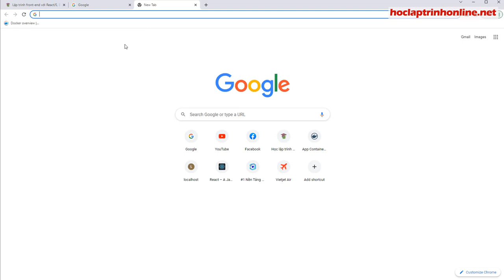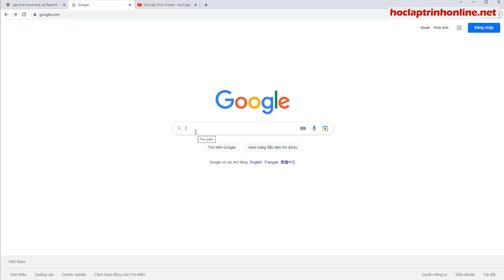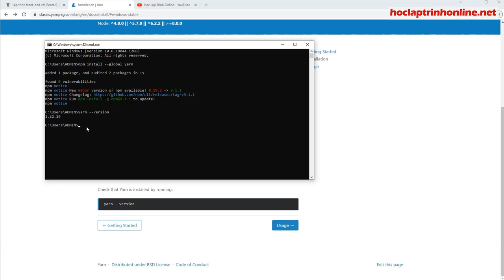Lập trình front-end với ReactJS Cơ Bản - Buổi 4 Cài đặt Yarn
Khóa học lập trình front-end với ReactJS Cơ Bản  - Buổi 4 Cài đặt Yarn